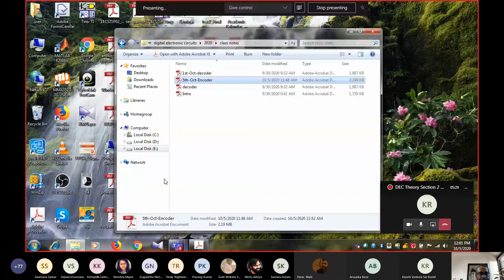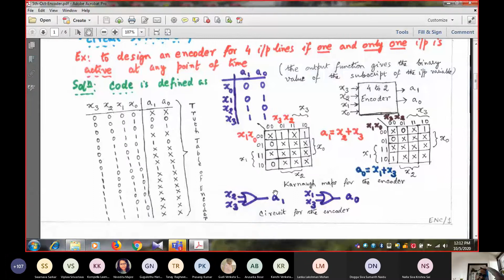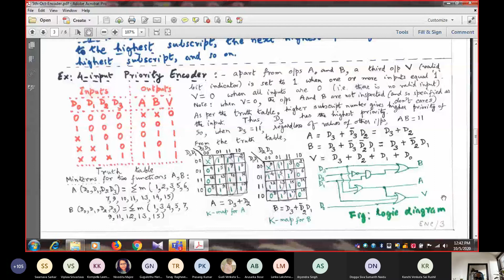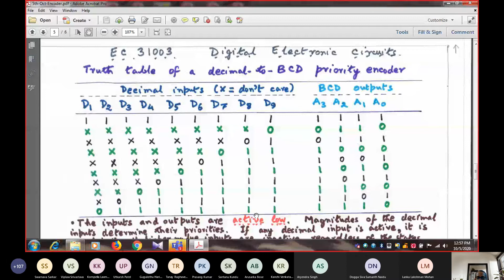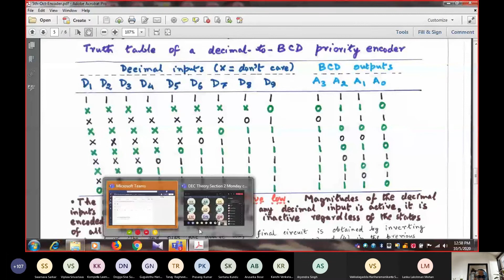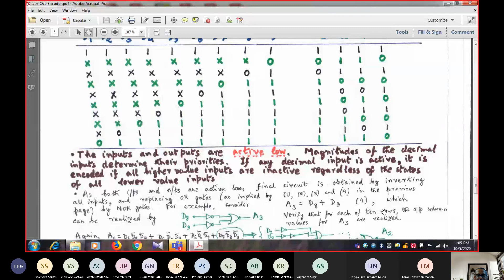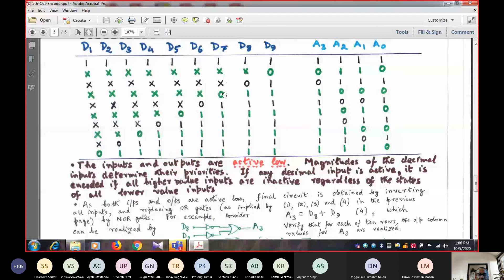video 21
More Topics You Can Find Here

12. To join open and free classroom for Data Science, please

14. You can review our channel